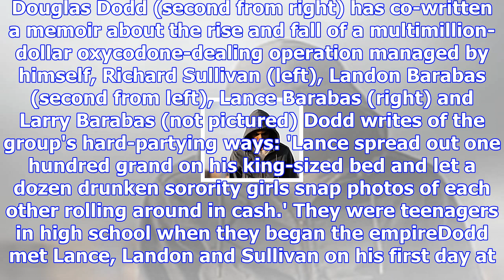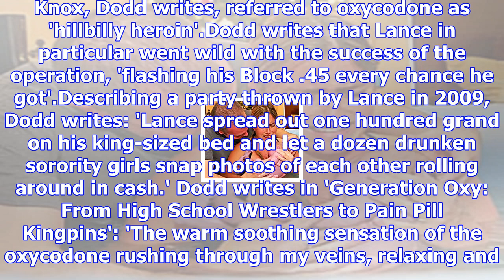The florida teens who built a multimillion oxycodone-dealing empire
Published: 19:22 EST, 5 November 2017 | Updated: 23:47 EST, 5 November 2017 The story of how five Fl...